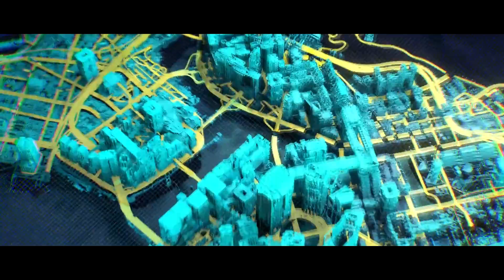Cyberpunk 2077 tem nova GAMEPLAY REVELADA e o jogo EVOLUIU demais! Todas novidades do game da TGS!